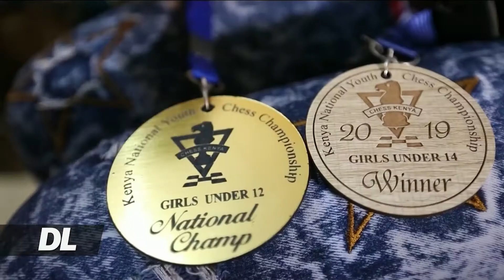MCHEZO WA CHESS WASAIDIA VIJANA KATIKA MAKAZI YASIYO RASMI NAIROBI